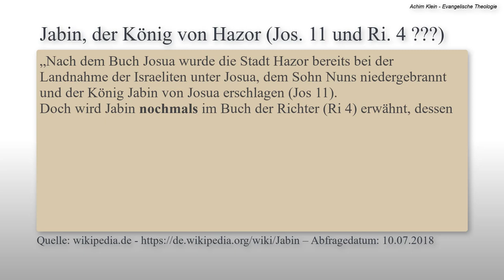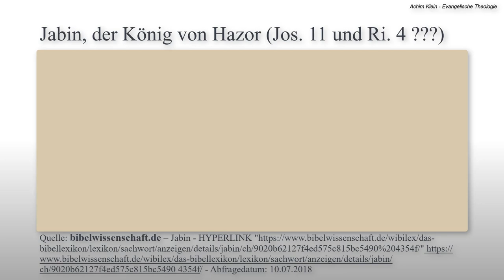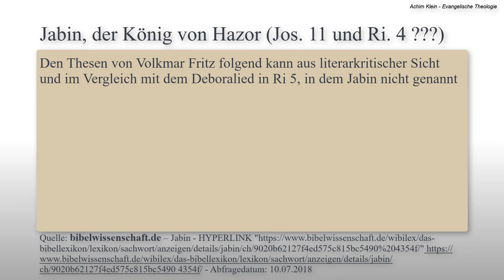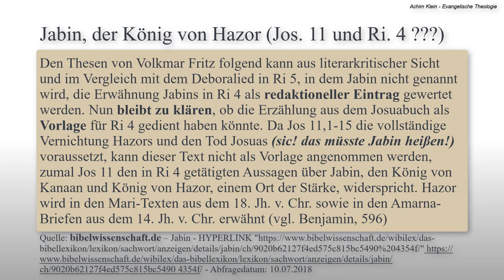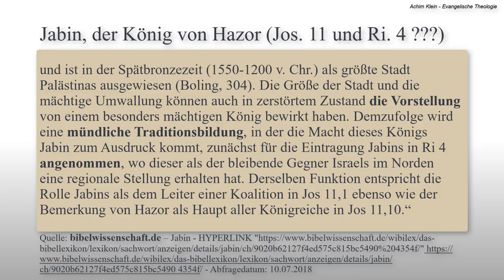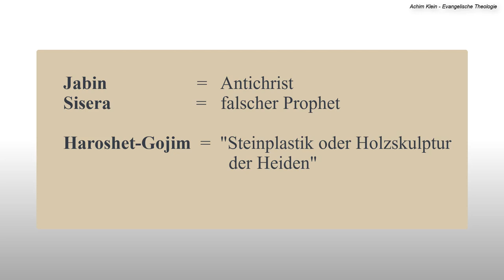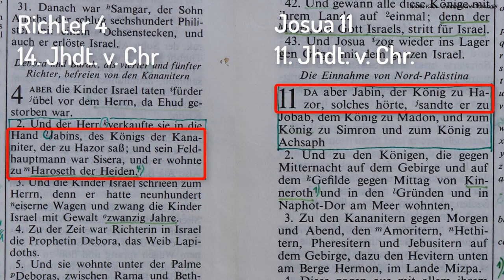Kap. 56: Die Teilung Israels - Jabin und Sisera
Das Auseinanderbrechen Israels in der letzten Zeit ist meines Wissens in der christlichen Literatur bislang nirgends beschrieben worden. Die Kenntnis hierüber ist eine der Konsequenzen aus dem, was wir in den bisherigen Folgen zusammengetragen haben.
Die jetzt folgenden Serien können nur verstanden werden, wenn alle Videos zur Wiedergeburt Jerusalems und zum Standbild Daniels angeschaut wurden. Also diese bitte erst anschauen und dann gerne wieder hier zurück kommen. Ich wünsche viel Gewinn und Gottes Segen beim Anschauen!
P.S.: das Buch Josua wurde im 14. Jhdt. v. Chr. geschrieben. Das Buch der Richter rund 300 Jahre später im 11. Jhdt. v. Chr. Das wurde im Video in Min. 6:30 versehentlich verwechselt.